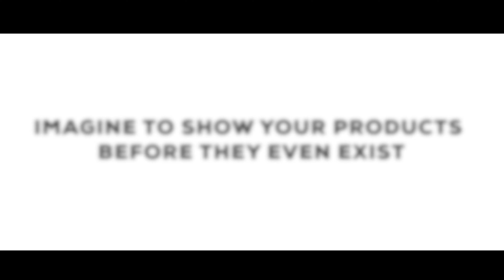SHOWin3D - RTX Batch Content Render - Teaser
SHOWin3D is able to render batches of images and videos in real time by running simple worksheets in Excel and using the assets (3D models and textures) stored in its Content Management System.
Revolutionize the way you create your static content by reducing rendering times and costs with an extremely easy-to-manage system.